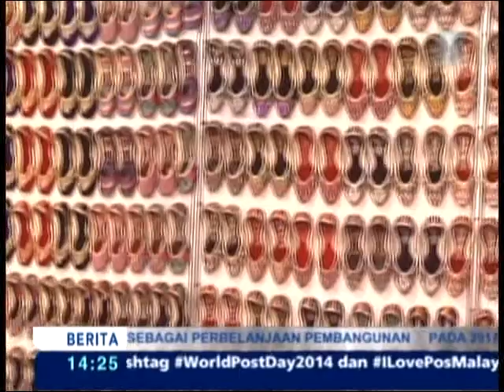Bernama TV News (Tamil) - Deepavali Carnival 2014 (First Day)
Bernama TV News (Tamil) - Deepavali Carnival 2014 first day coverage